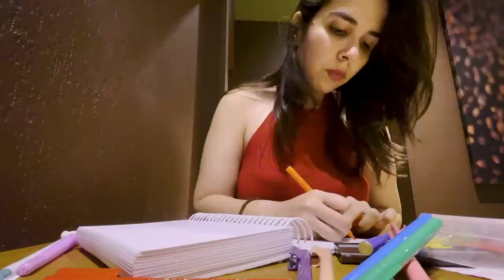*EPIC* VLOG - 5 Dates in 5 Days! 1 with my boyfriend, Rest 4 with?? | Heli Ved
Ahhhh this video is probably the one closest to my heart!! Which date was your favourite?
Also since Kumar is thoda busy, should we just do the story time of how we met alone or should we wait for him to also be there?
A big thank you to Namyaa for partnering up with us for this video ;)
If you'd like to try the Namyaa Bum Cream that I showed in the video -
Some Bum toning workouts to help you get started -

Exact Item –

1. AND Women Pink Floral Print Top With Gathered Detail
2. AND Women Black Solid Top
3. Bata Women Black Heels Sandal
4. Lakme Cushion Matte Lipstick - Pink Rose
6. Unicorn Pen
7. Faber-Castell Connector Pen Set - Pack of 50 (Assorted)
8. Dad Date - Apsara ice cream

Similar Items –

1. The Vanca Women Yellow Regular Fit Printed Casual Shirt
2. Shae by SASSAFRAS Women Pink Solid Wrap Top
3. Bata Women Black & Off-White Textured Pumps
4. Bata Women Black & Pink Printed Block Heels

Love,
Heli ;)